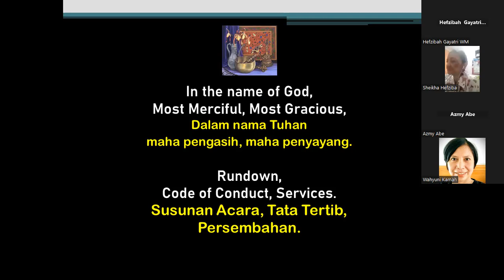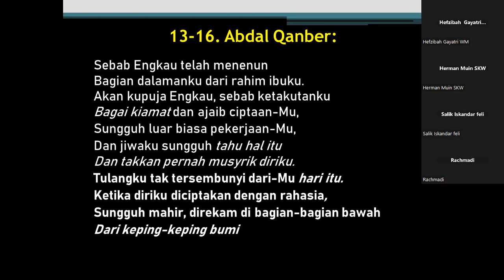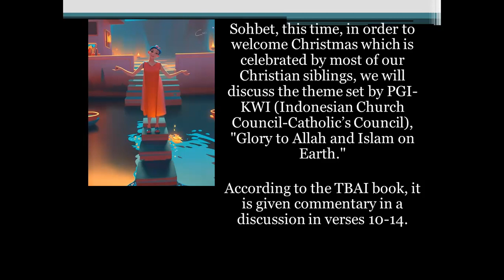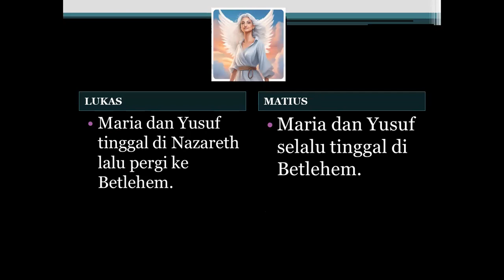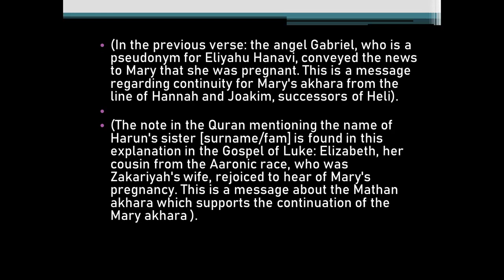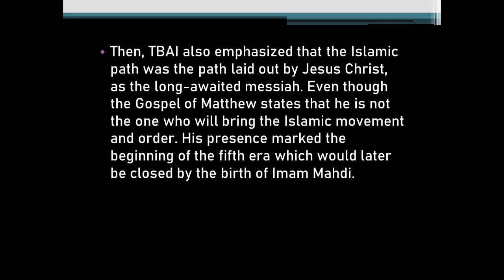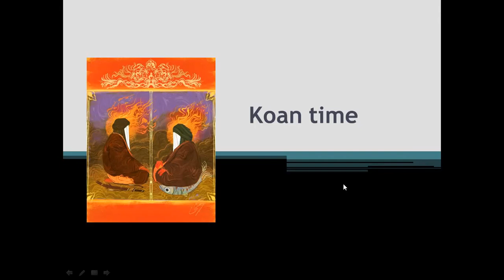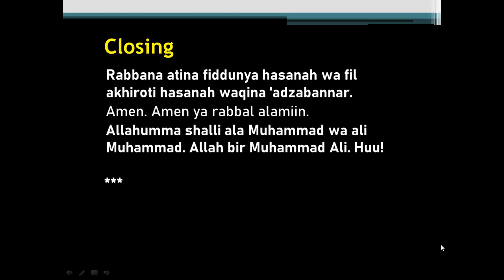LUKAS 2. Maha Mulia Allah dan Islam di Bumi